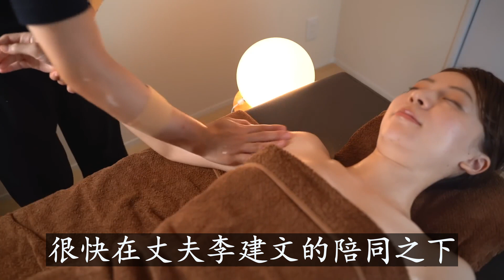【狠人傳】剛出生的兒子被宣布死亡，四年后竟然與父母相遇 | 真實案件 | 奇聞異事 | 情殺 | 迷奸 | 犯罪